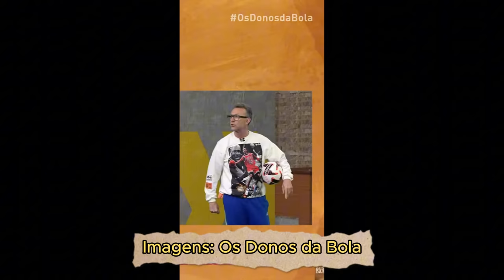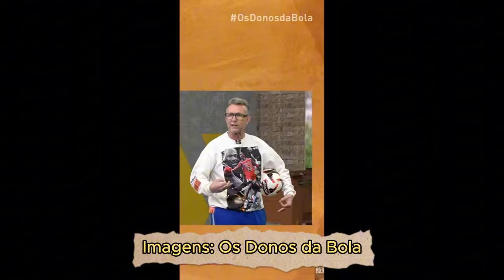BOMBA! FILIPE LUIS TREINADOR DO FLAMENGO ATÉ FINAL DE 2024! TITE DEMITIDO!? NETO FANFARRÃO!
CREDITO DO CORTE:
Canal @OsDonosDaBola